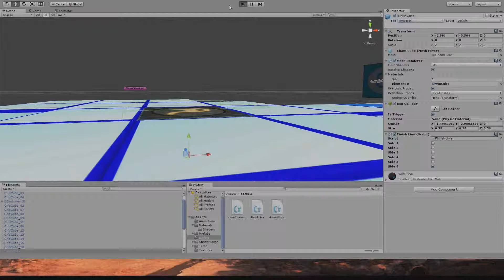Cube Game Update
Playing around with the art style